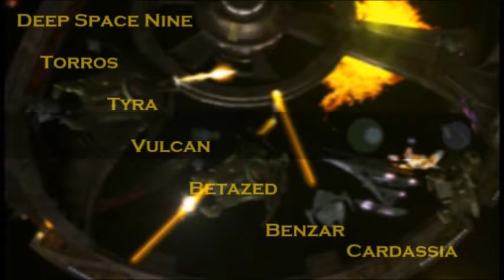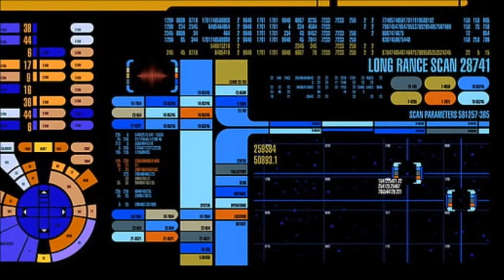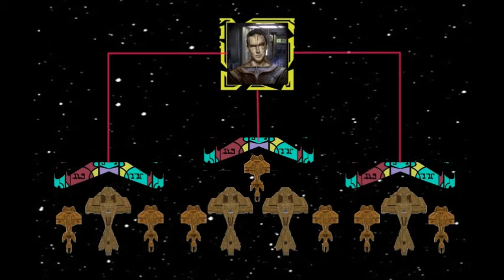Battlespace 'The Cardassian Border War' The Price Of Peace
Here it is at long last the Long awaited Finale Of the border war Series. Huge Shoutout to Ryselle 3D for the Custom Renders check out her Work

If you are intrested in the 3D models for the Cardassian Kulinor & Ekoor she will be happy to share them. she is also now open for commissions